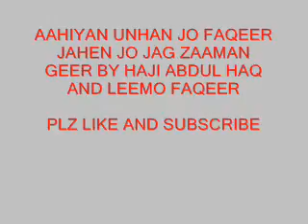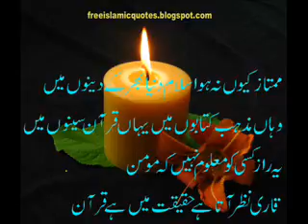aahiyan unhan jo faqeer jahen jo by leemo faqeer and abdul haq sindhii molood shareef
SPECIAL THANKS FROM ANSAR T RAJPER FROM RASOOL ABAD